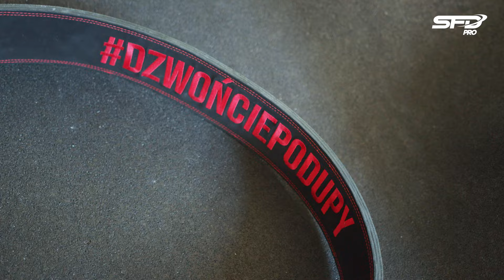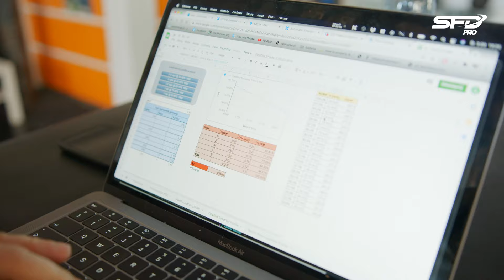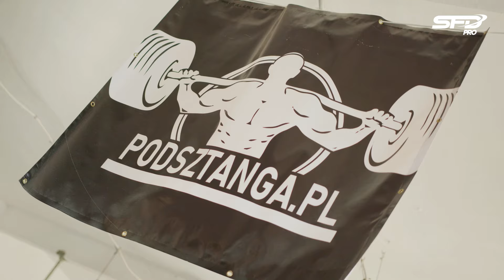Ciężki trening trójbojowy 🏋🏻‍♂️ - VLOG TRÓJBOJOWY #1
Zobaczcie prawdziwy trening trójbojowy w wykonaniu chłopaków z podsztanga.pl!
Duże ciężary i  trening bez ściemy to coś co zobaczycie w tym odcinku.

Chłopaki może niedługo wystartują w kolejnych zawodach także zobaczcie ich przygotowania!

Zobaczcie Juranda i Brzyta w filmie: Ciężki trening trójbojowy 🏋🏻‍♂️ - VLOG TRÓJBOJOWY #1

Wpadaj do nas!